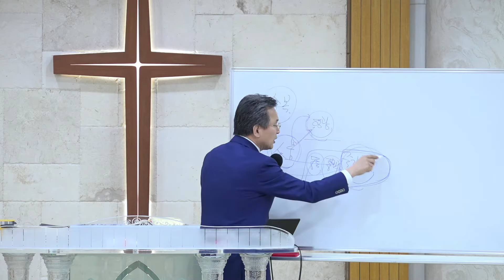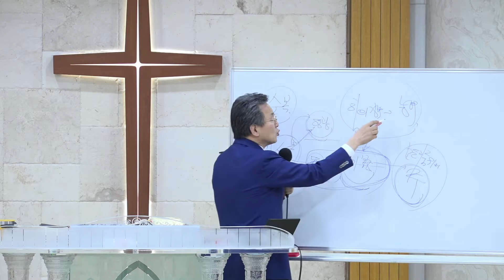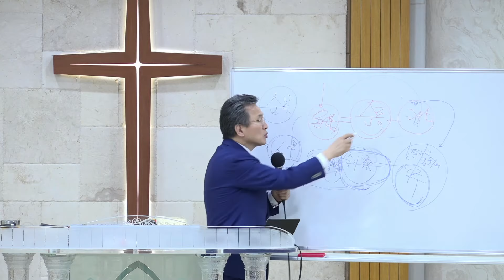정기영목사, 벧전2:18~23 (20171015후)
**새성전 안내**

유튜브 방송 끊길 때
1) 구글 크롬 다운로드

생방송 시간 안내입니다.

수요예배 - 오후 8:10 ~ 9:30

금요예배 - 오후 8:40 ~ 11:00

주일오전예배 - 오전 11:30 ~ 오후 1:00

주일오후예배 - 오후 3:20 ~ 5:30

예배시간 안내입니다.

수요예배 - 오후 7:30 ~ 9:30

금요예배 - 오후 8:00 ~ 11:00

주일오전예배 - 오전 10:40 ~ 오후 1:00

주일오후예배 - 오후 2:30 ~ 5:30